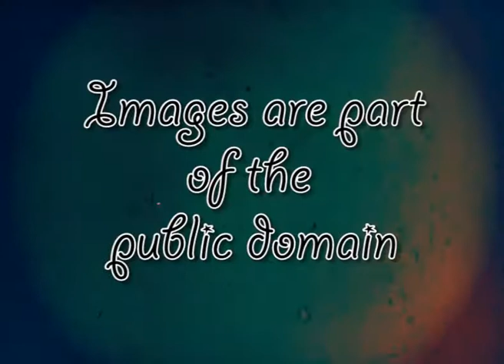Unifriction 2point4 - Girls in a bathroom